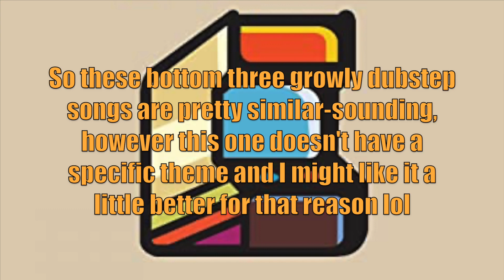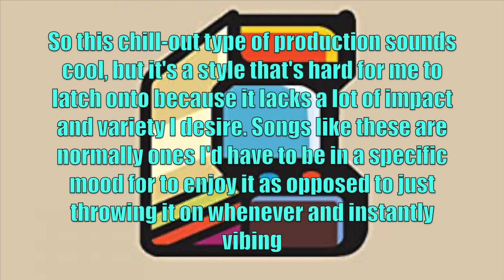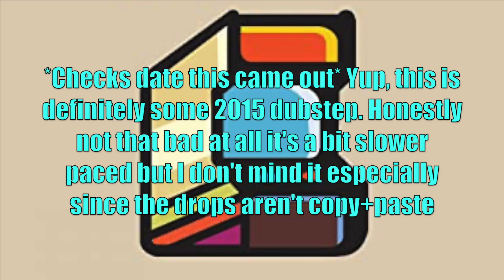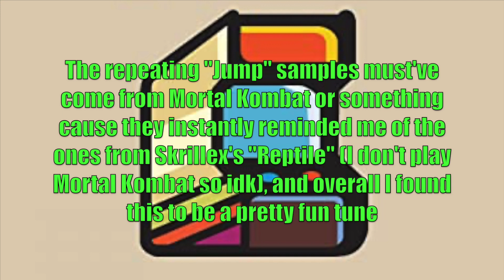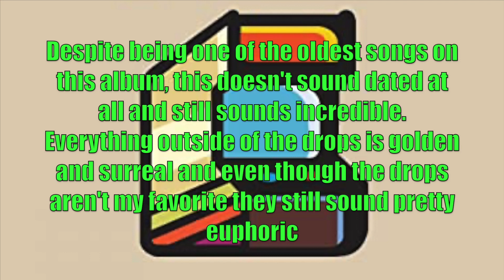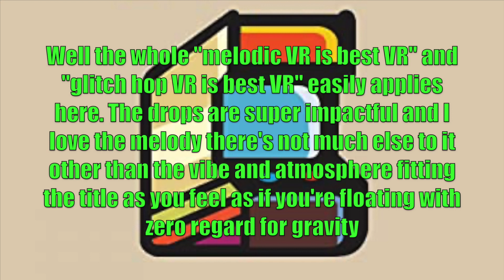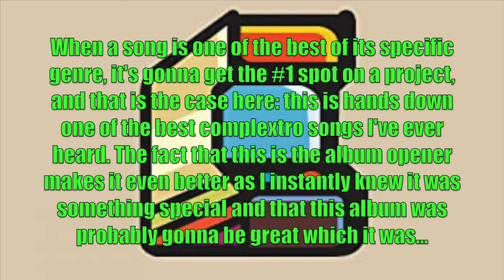Ranking Virtual Riot's "The Classics" LP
This album was released in 2017 and is a collection of 18 C L A S S I C songs from Virtual Riot spanning from 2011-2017. There are some true bangers in this and me personally I might like this album more than his Simulation album.